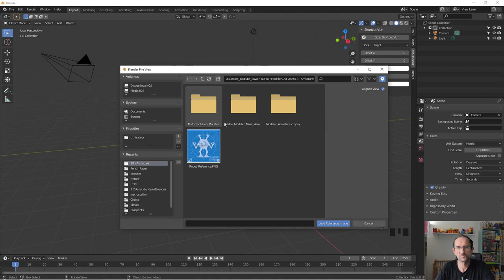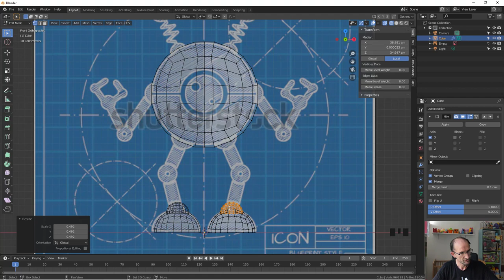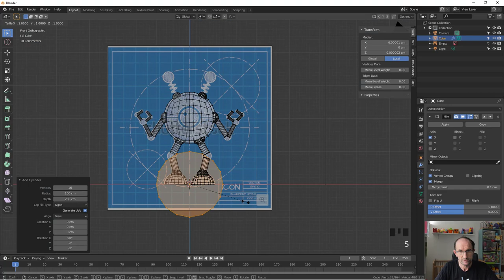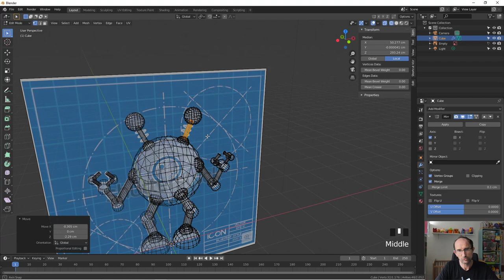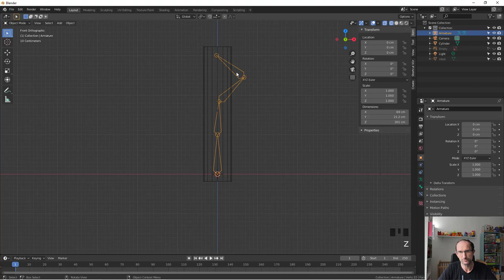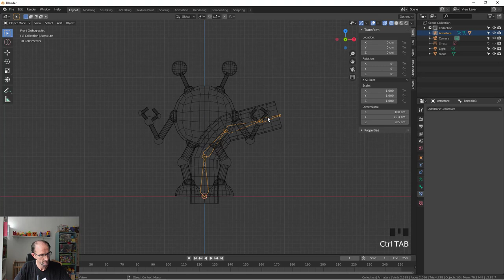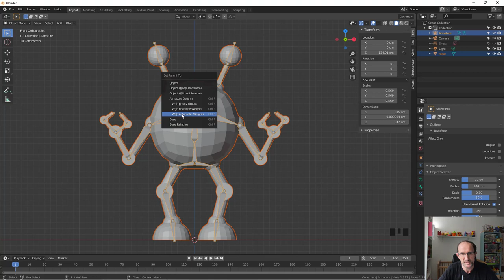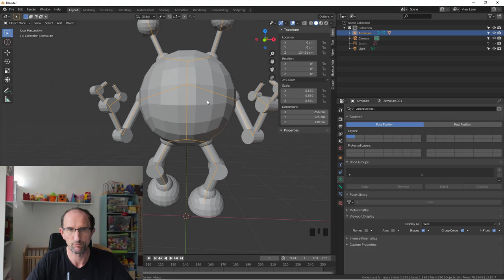Blender 2.8 Modifier - 18 - Armature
Sur cette vidéo, nous allons apprendre ensemble comment fonctionne le modificateur Armature avec ses différentes options, comme d'habitude, on fera en sorte de créer un objet afin d'utiliser le modifier Armature.